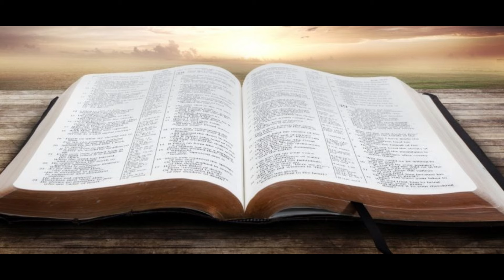Devocional 995 Viernes ‐ El Señor está con un guerrero valiente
Si quieres escuchar el culto completo del domingo 31 de marzo este es el enlace a YouTube:

Si quieres escuchar las canciones de Sam Recamán este es el enlace a Spotify
Si quieres adquirir el libro "Lo asombroso del libro de Job" de Juan E. Hofkamp aquí: